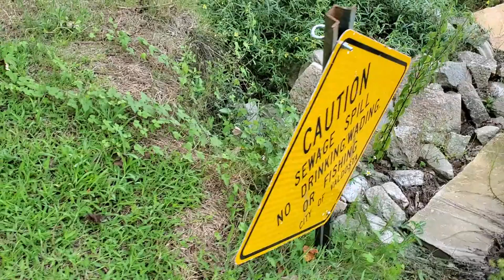Valdosta sewage sign, golf course, Valdosta Country Club, Stillhouse Branch 2019-08-23